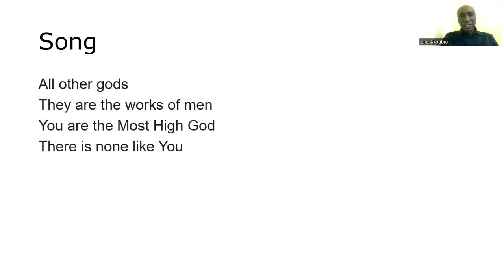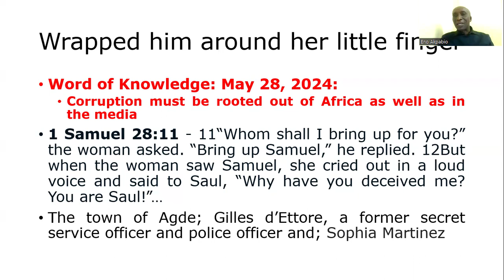The mayor & the fortune teller